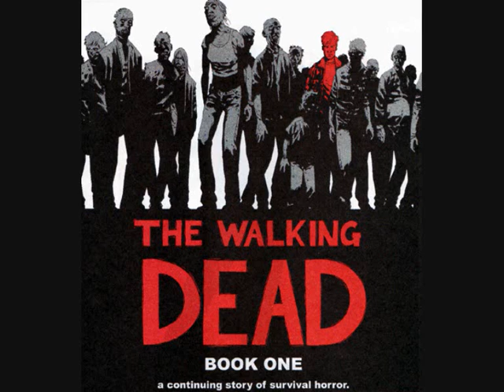The Walking Dead music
Music inspired by The Walking Dead comic.